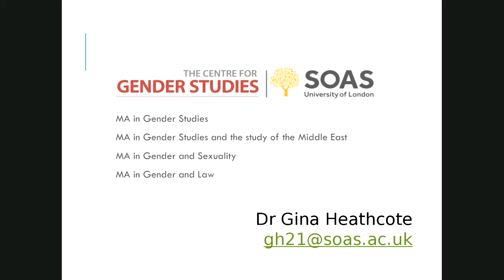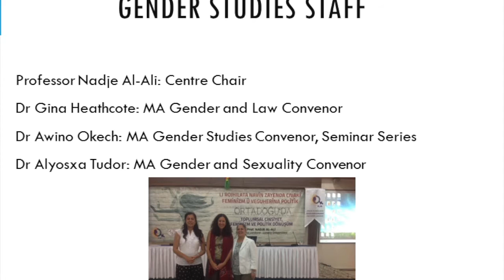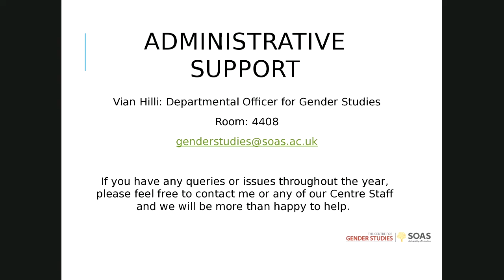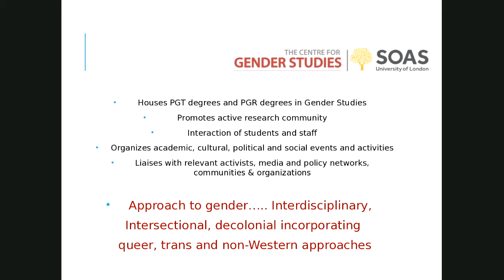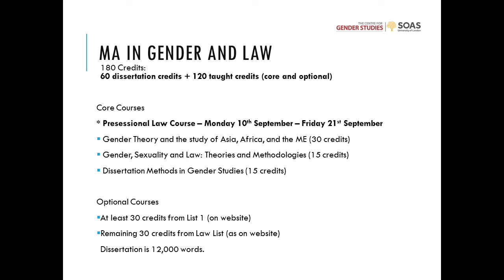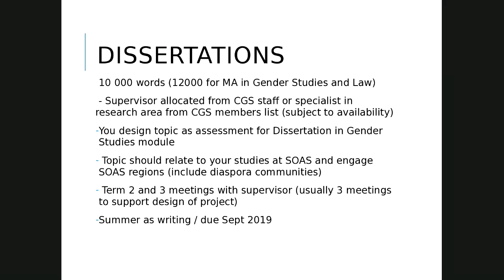MA in Gender and Law, SOAS University of London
Information about the MA in Gender and Law at the Centre for Gender Studies, SOAS University of London.